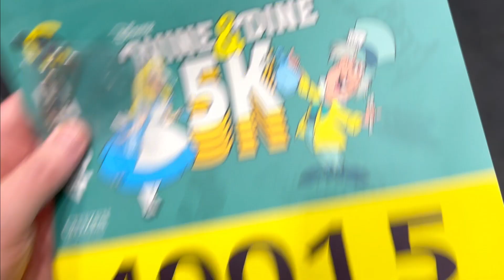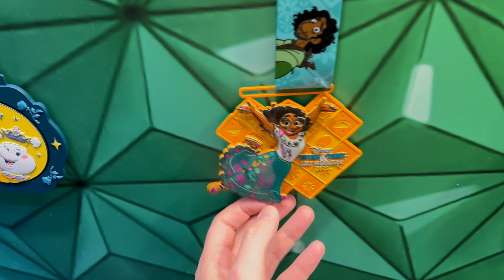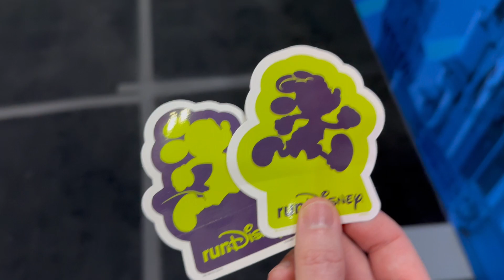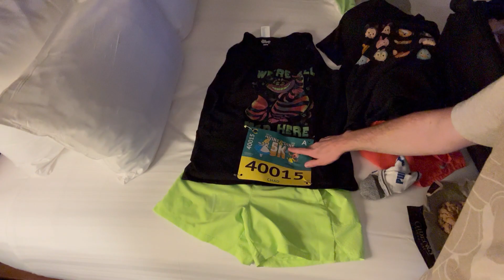It's Expo and Travel Day! Run Disney Wine & Dine 2023 Begins!